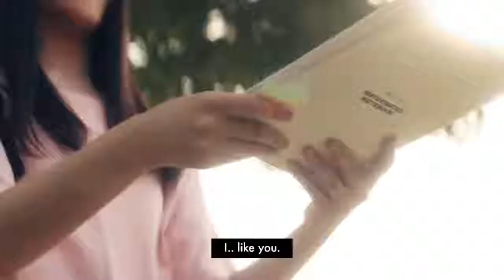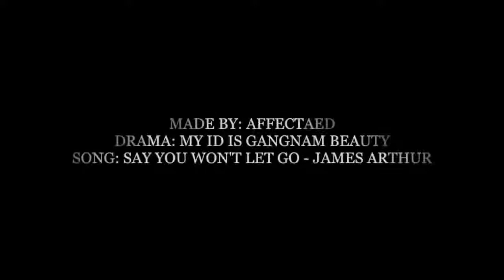Kyung Seok + Mi Rae in My ID Is Gangnam Beauty | momen terbaik